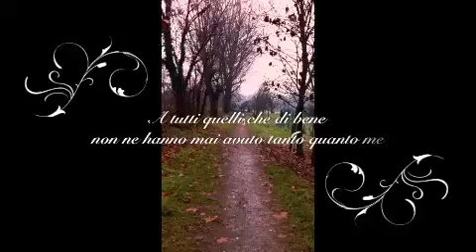Buon Natale a tutti ...Lucky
Buon Natale da Lucky
Un bacio a tutti ...con la lingua!! perché io i baci li do così :-) !!

Merry Christmas!